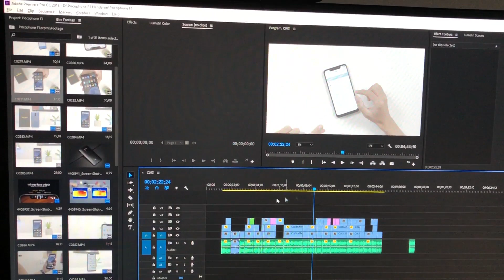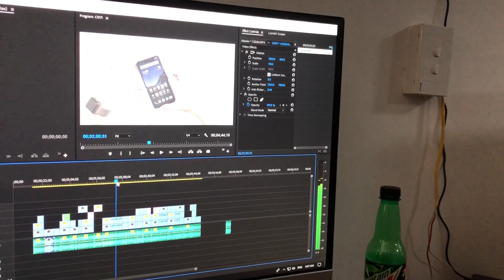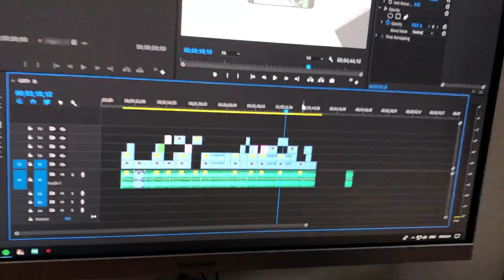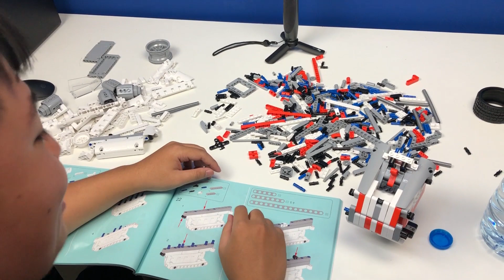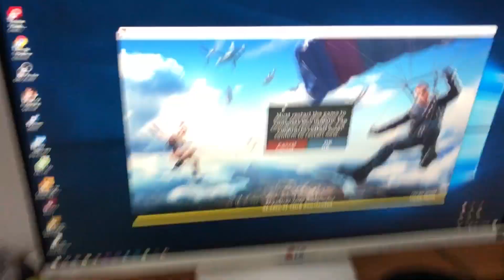VLOG| Ngày làm việc tại VTMedia #2: toàn trò dị hợm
Tham gia Group công nghệ Vật Vờ để bàn tán chém gió, khiếu nại khi mua hàng